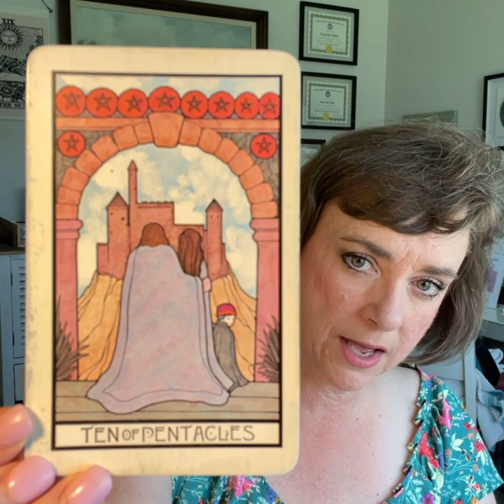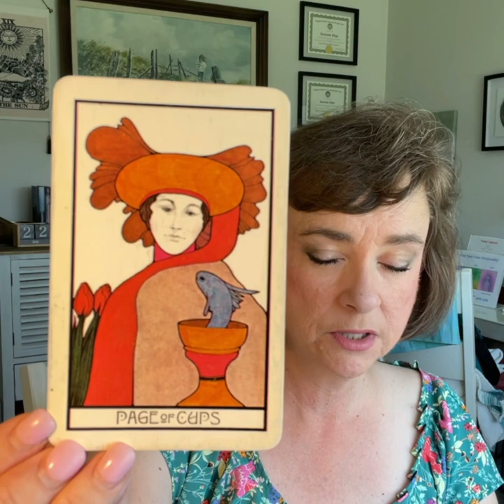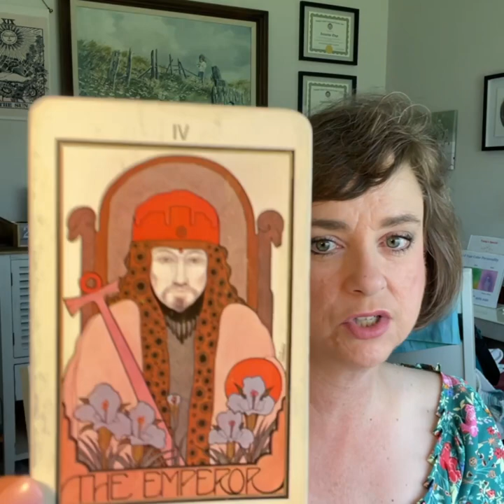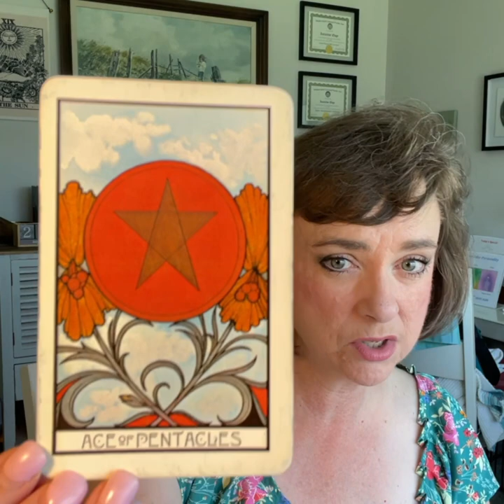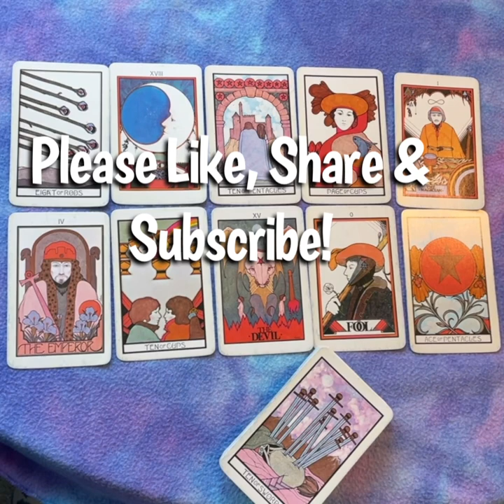Who Torched Sen. Rand Pauls Office in Bowling Green KY?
The views expressed in this video are my own.  In this video I give intuitive insights on the recent fire that destroyed the building that housed Senator Rand Paul's office.  Was it naturally caused?  Was it due to arson?  Will anyone be held responsible?

Did you know that the scent of essential oils and sound share frequencies of vibration?

NEW:   I’m featuring Essences of Light Personalized Essentials Intuitively guided essential oil aromatherapy specific to your energy field. It’s like having a reading in a bottle!  Schedule your session today!

I am on Minds:
Minds.com/intuitiveedge/

On Odysee!